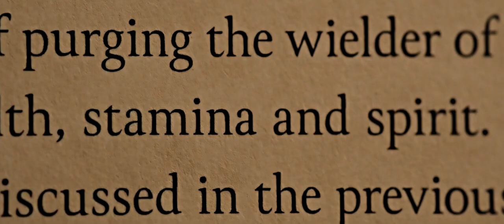Jane Foster | God Is A Woman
My last edit was awful and I truly enjoyed this one. I thought I was overusing this song but I just love it and it fits.
Fandom: Marvel
Character: Jane Foster - Mighty Thor
Coloring: Mine
Program: Vegas Pro 13
Social Medias:
If there are glitches, I'm so sorry. Those showed up when I render the video